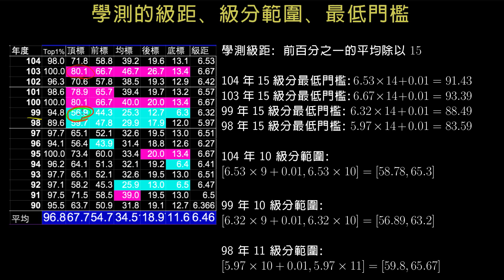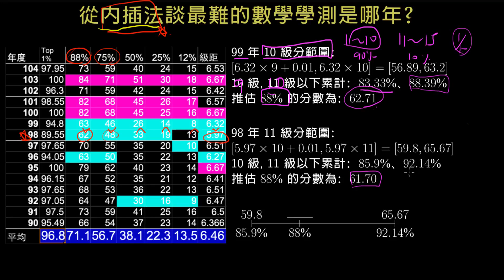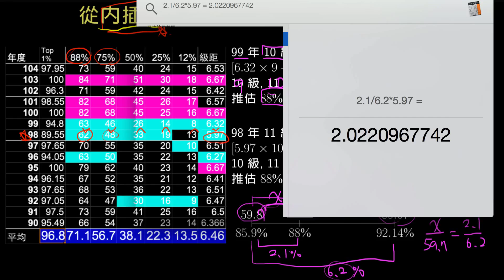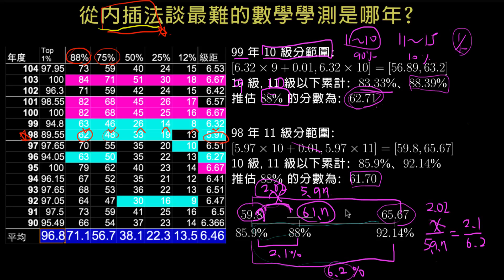從內插法談最難的數學學測是哪一年